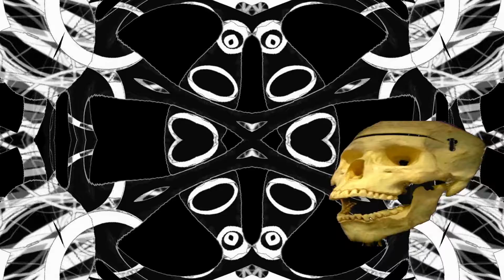Mort Alitée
Animation musicale et graphique. Lignes de basses enregistrée avec accompagnement d'accords à jouer (tous instruments) :
LA -   LA  -    FA#m   -   FA#m -    RE    -   MI
LA -  FA#m - FA#m  -   RE   -   RE    -   MI